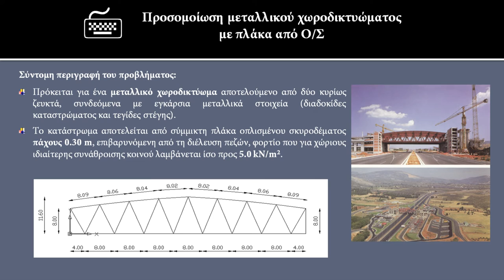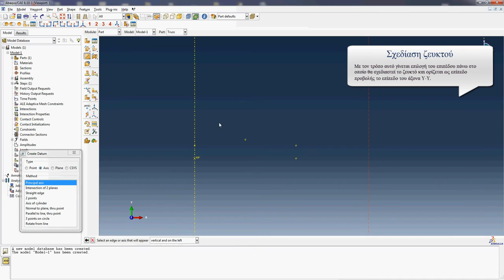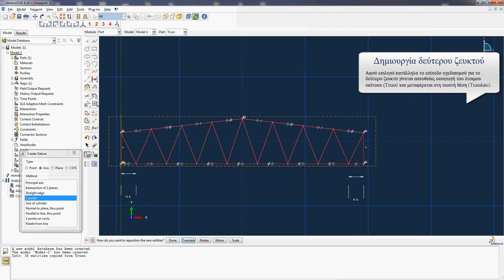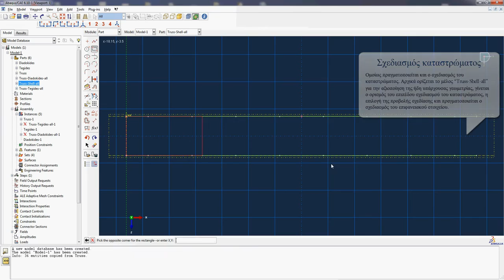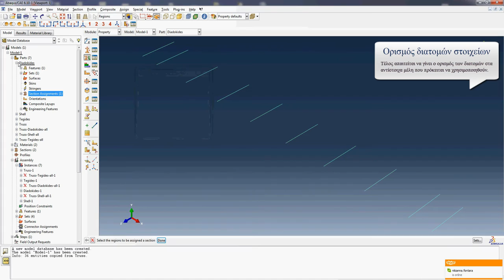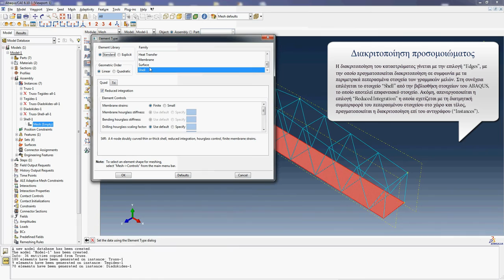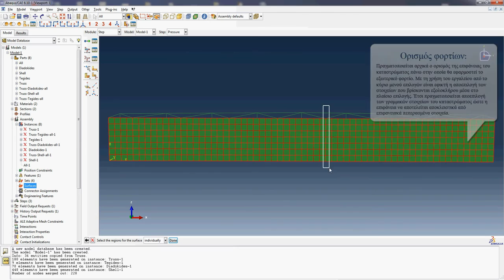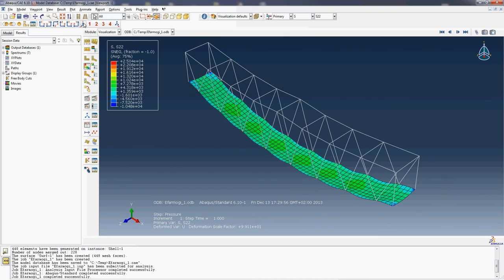Abaqus Tutorial 1: Steel bridge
Simulation of a steel truss pedestrian bridge with ABAQUS/Simulia Finite Element